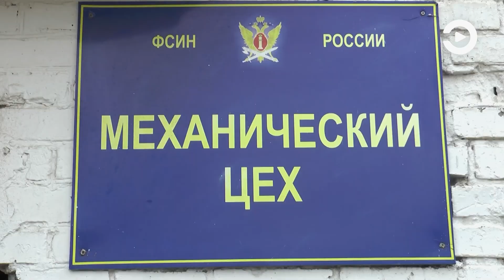В исправительной колонии №7 изготовят 2,5 тыс. тентов и 8 тыс. звеньев гусеничных трактов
Спрос на выпускаемые тенты большой из-за преимуществ при использовании. Ткань длительное время сохраняет первоначальные структуру и цвет. Защищает груз от неблагоприятных погодных условий, пыли и других внешних воздействий. Как отмечает руководство, поступающие заказы позволяют создавать дополнительные рабочие места для осужденных. Подробности – в сюжете.